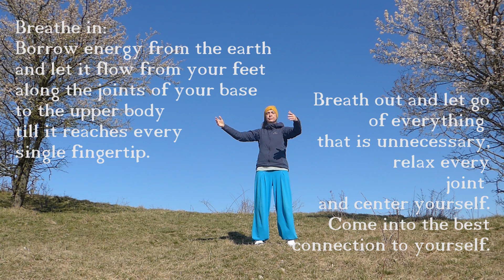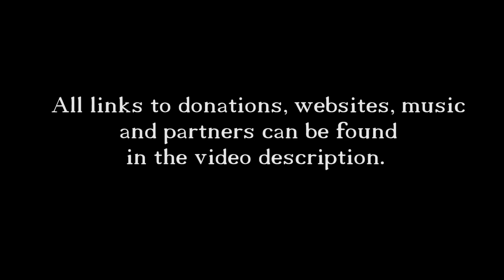Music, Yoga, Qigong and Taiji for Moria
We had the idea to bring some joy to the people, so we bring the things we love most...our music and our beloved movements from Yoga, Qigong and Taiji to collect some money because our hearts are with the people of Moria and all the other refugee-camps on the borders to europe. (this time actually doctors of them try to help in the camps but they need much more support)

So please enjoy and share if you like.

If we should earn money with this video every cent will go to "Doctors without borders".

IF YOU WOULD LIKE TO DONATE DIRECTLY TO OUR PROJECT FOR DOCTORS WITHOUT BORDERS, HERE IS THE

Big thanks to Claudia Sonnefeld for the idea, the organisation and the cut!
Big thanks to Arthur Sonnefeld for the cut!

Tullia Benati sings: „suddhosi buddhosiy“

Moves:

Bettina Kuba Yogateacher

"If you sing, you do the right thing. If you move you`ll find the right groove."
(Thanks Tina Turner :-))